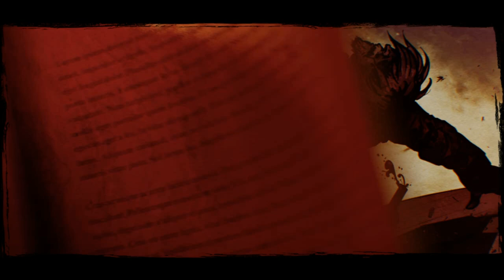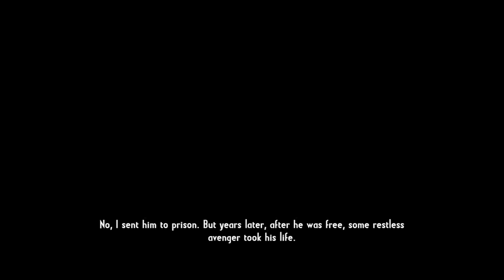Call of Juarez: Gunslinger - Mission 6 - Be Quick or Be Dead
Posto sam ovu igru snimao dva puta ovaj i iduci dio je ostao od prvog puta tako da nemojte zamjeriti.. :P

Evo ga nakon duge stanke bio bi red da izbacim ostatak ove predobre igre... Bila je mala stanka sada nastavljamo s izbacivanjem igre...

Ovaj put s radi o Divljem Zapadu i kaubojima te jednim od najpoznatijih odmetnika i Bounty huntera Silasa Gravesa... Znaci igramo kao lik Silasa Gravesa u njegovom putu ka osveti...Podjeljenog u 8 epizoda...

Episode 4: John Wesley Hardin
Misija 1 - Be Quick or Be Dead